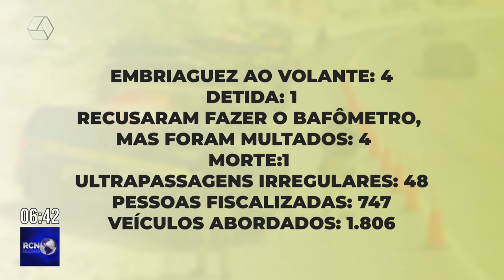PRF flagra motoristas embriagados durante feriadão